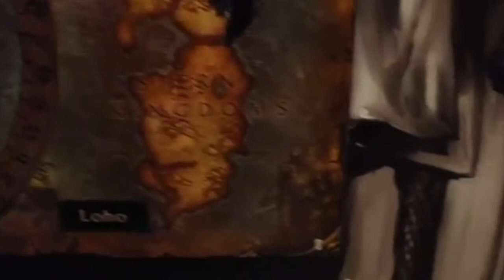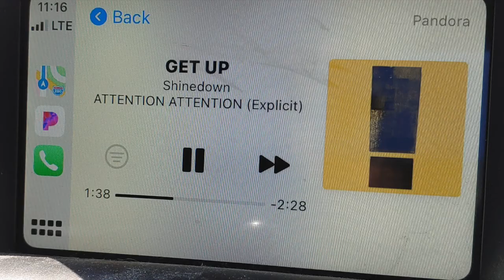S2 E7: Aftermath Guardian's War—Shade